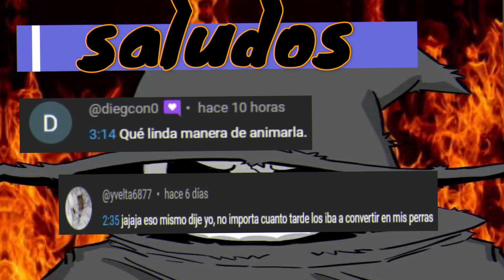"Un Problema No Viene Solo" ❤️‍🔥🥵😱😡 -happysouls